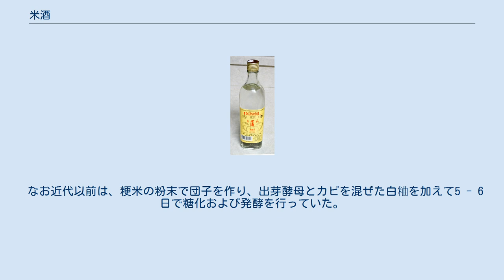米酒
オハイオ州クリーブランドで販売された料理用の台湾菸酒公司の米酒 米酒（みーちゅう、びーちゅう）は中国の蒸留酒。
米を原料とし、近年は主に料理酒として用いられている。
 米酒の起源は中国南部であり、長年にわたって庶民に愛飲されていた。
近代には台湾総督府専売局も他の酒類とともに米酒を生産し、1931年には白粬（ぺーか）を使わずクモノスカビを糖化菌として用いる製造方法に切り替えた。
第二次世界大戦後は台湾省菸酒公売局によって生産が引き継がれ、1988年に花蓮市郊外に移転した酒廠では年間270万ダースの米酒製造能力があった。
1997年の時点で600mlのビン入りの米酒が25台湾元（当時の為替レートで約100円）と安価であり、現代では香腸作りなどの料理酒や薬酒の原料として使われる。
 蓬莱米の玄米のみを原料とし、水と塩酸に浸漬させた後に蒸し煮する。
冷却後、クモノスカビを糖化菌として39℃で50時間糖化を行う。
この際、先に添加した塩酸は粘度を低下させるとともにpHを調整して糖化を促進する効果がある。
続いて36°Cまで温度を下げて出芽酵母を加え、7 - 12日間ほどアルコール発酵を行う。
この段階でアルコール度数は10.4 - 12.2%となり、これを蒸留する。
 常圧で単式蒸留して得られた液体を貯蔵し、連続蒸留した留出液を少量調合するとアルコール度数は22%となる。
ろ過した後、ビン詰めして出荷される。
なお、もち米を原料として2回蒸留後に0℃で1週間以上冷却する高級品も存在し、そのアルコール度数は35%となる。
 なお近代以前は、粳米の粉末で団子を作り、出芽酵母とカビを混ぜた白粬を加えて5 - 6日で糖化および発酵を行っていた。
この状態でアルコール度数は8 - 10%となり、単式蒸留器で蒸留すれば米酒が得られた。